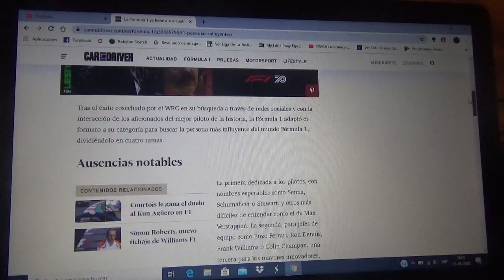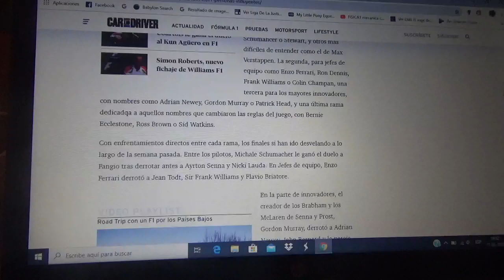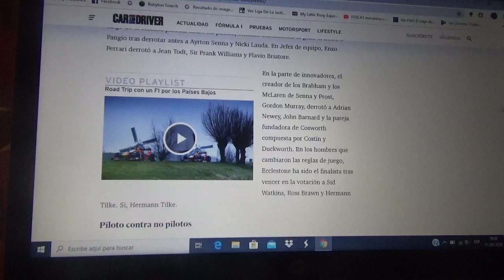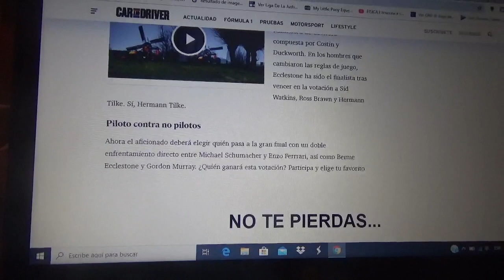La Fórmula 1 elige a sus personajes mas influyentes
Yo apostaría 100% por el multicampeón mundial Michael Schumacher el piloto mas exitoso de la historia del Gran Circo